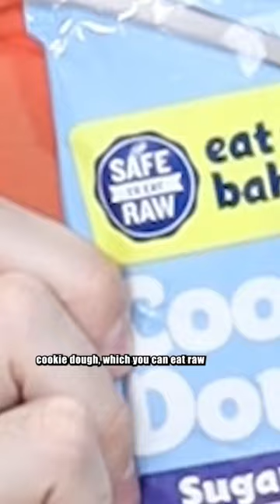Depression Meal Mondays: Candy Corn on the Cob!